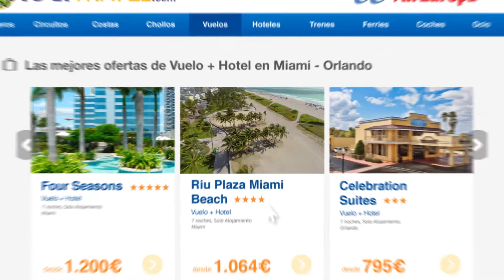¡Air Europa nos lleva a Miami!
Logitravel y Air Europa te llevan a Miami  y te ofrecen la mejor selección de viajes al mejor precio.